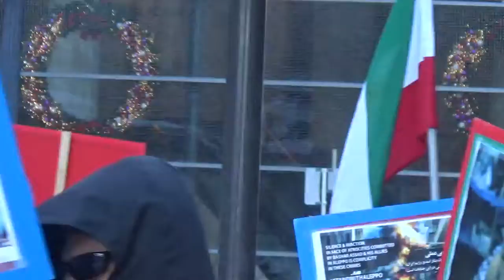Toronto Dec18 - 2 Demonstration in solidarity with people of Aleppo.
On Sunday December 18, 2016 rallies were held  across the Federal Parliament in Ottawa and Downtown Toronto in front of Old City Hall in solidarity with people of Aleppo.

The demonstration organized by supporters of the Iranian resistance in Canada in order to protest the crimes against humanity which has been committed against heroic people of Aleppo by Bashar Assad and Iran regime’s forces and mercenaries, as well as condemning the attempts of the Iranian Guard blocking the evacuation of civilians and militants from East Aleppo.

Demonstrators were asking the Government of Canada and United Nation to help people of Aleppo.